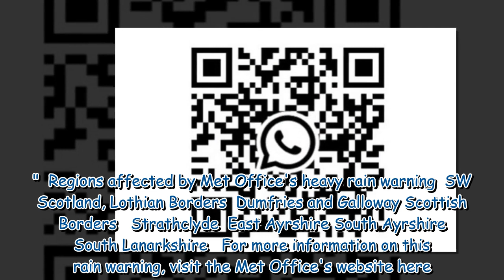Scotland issued heavy rain warning as flooding risk expected from Storm Gerrit